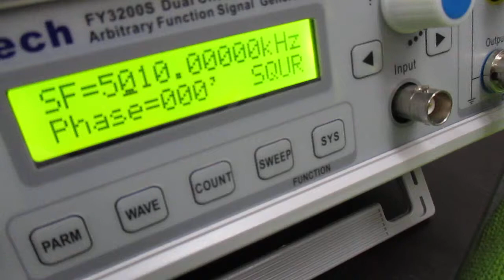超音波プローブを利用した「音響流」制御技術 ultrasonic-labo